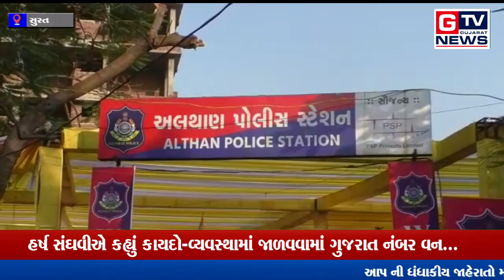સુરત : હર્ષ સંઘવીએ કહ્યું કાયદો-વ્યવસ્થામાં જાળવવામાં ગુજરાત નંબર વન... || GTV_GUJARAT_NEWS